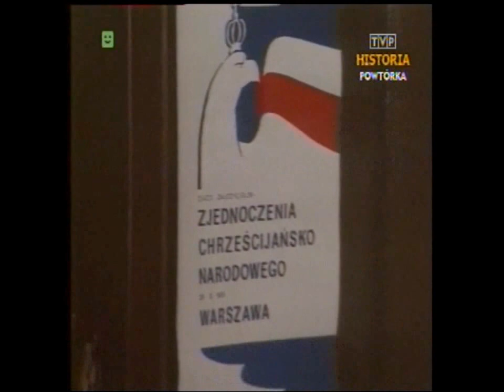PL 1989 ZChN i Wiesław Chrzanowski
Fragmenty Dziennika TV z 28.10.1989 roku. Zjazd założycielski Zjednoczenia Chrześcijańsko-Narodowego i wypowiedź Wiesława Chrzanowskiego.